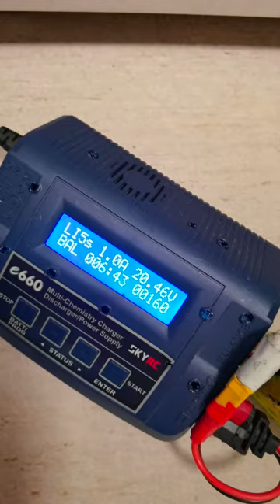preparing custom batteries for weekend long range fpv flight